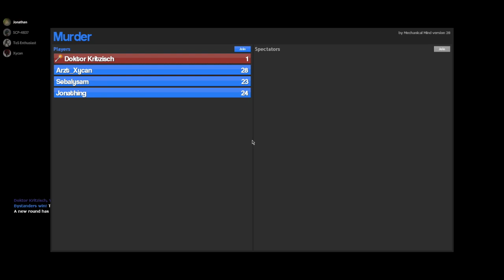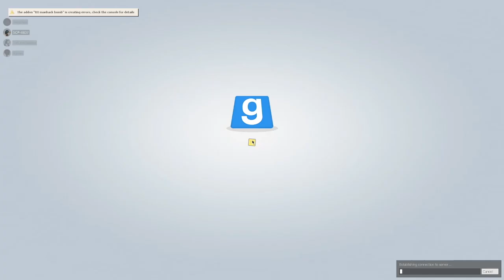Murder on the Polar Express - Gmod Murder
An incident breaks out on the high speed Traitor Express train. And someone has a knife!